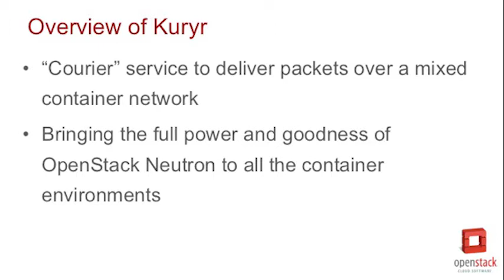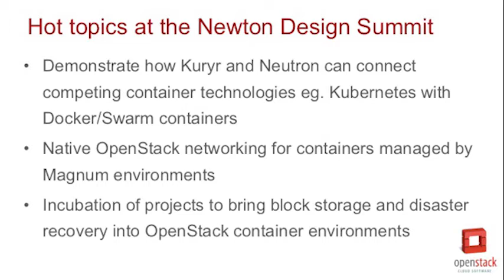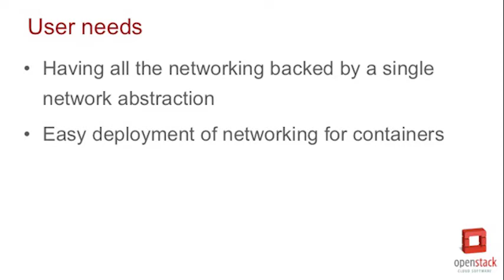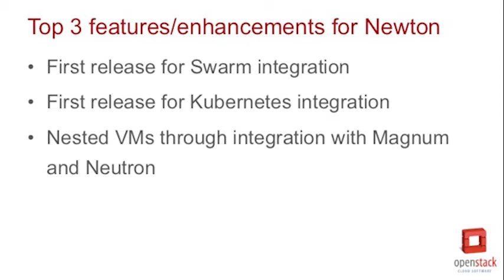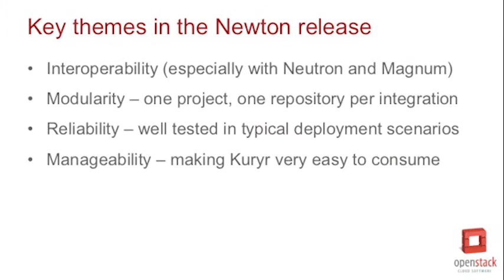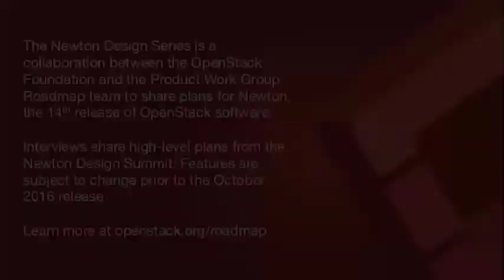Newton Design Series: Kuryr